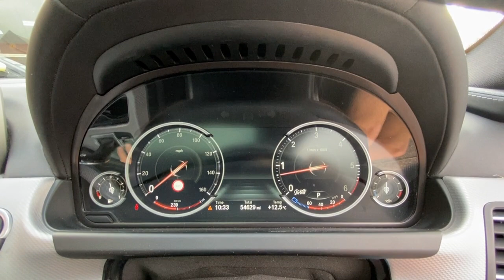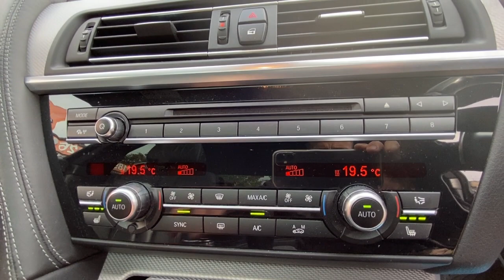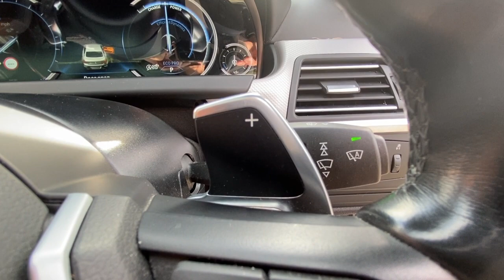BMW 640d M-Sport